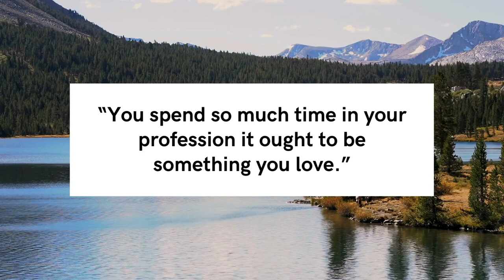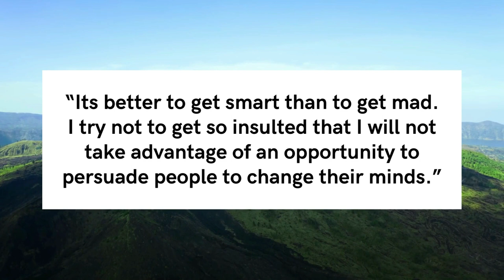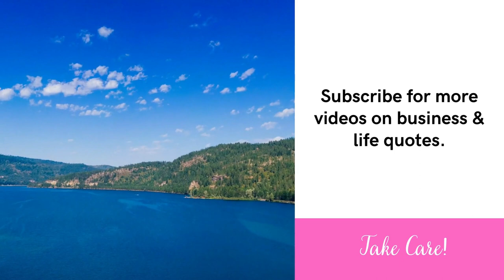John H Johnson Quotes - PillowQuotes 🚀